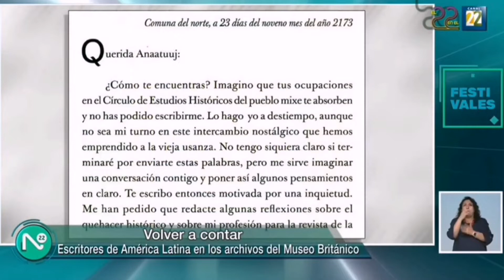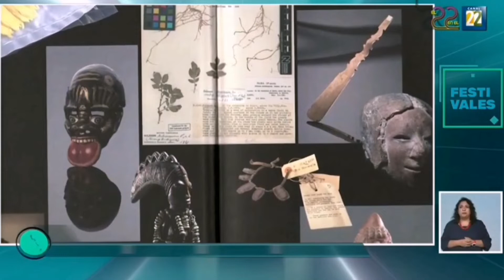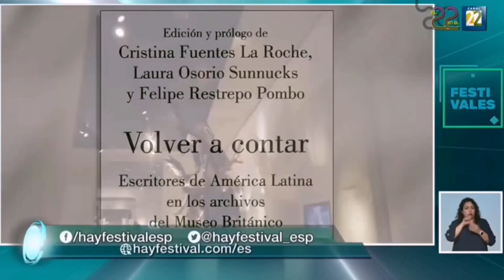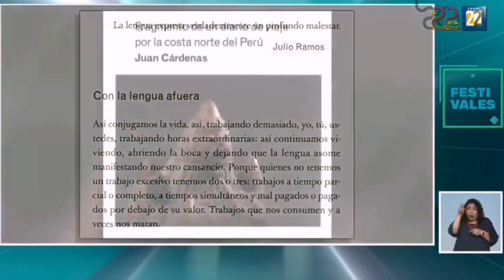Entrevista con Yásnaya Elena A Gil y Joseph Zárate sobre el libro Volver a contar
Entrevista con Yásnaya Elena A Gil y Joseph Zárate sobre el libro Volver a contar Escritores de América Latina en los archivos del Museo Británico
Información transmitida el viernes 9 de septiembre del 2022 en Noticias22 por Canal 22